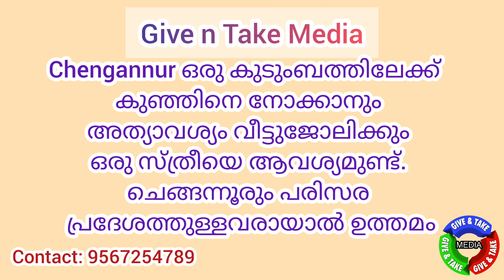Job Search | Home Maid Job vacancy | Job search Malayalam | Kerala jobs | Thozhil veedhi